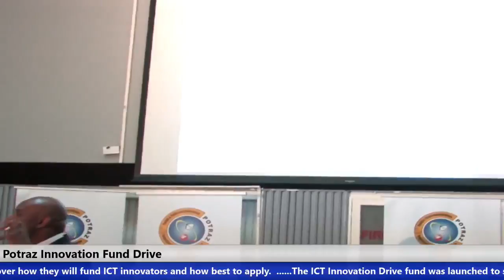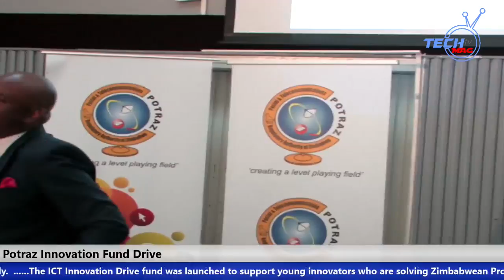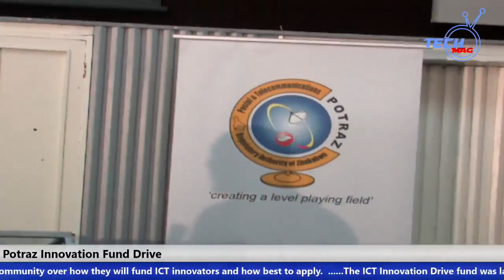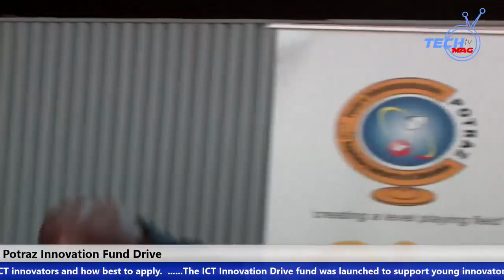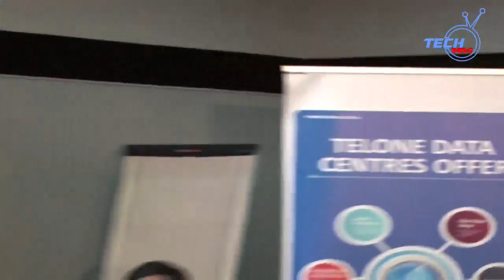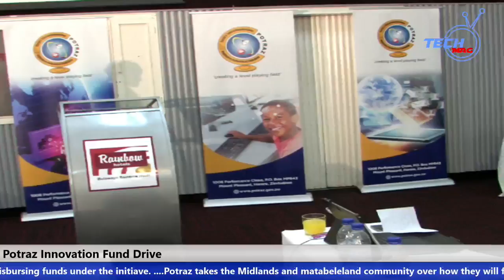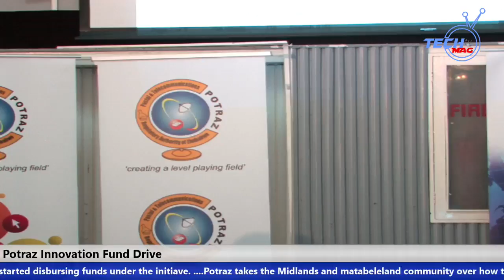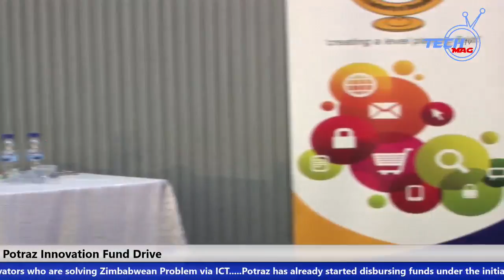ICT Innovators Workshop On Business Proposal